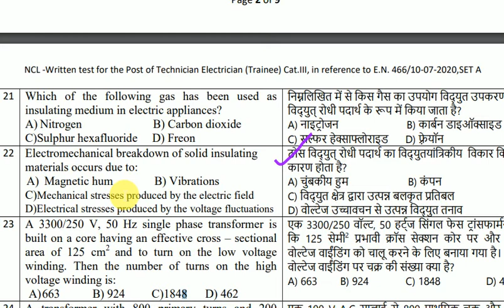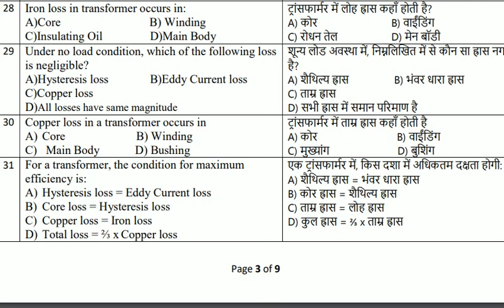NLC ITI electrician Solved 3